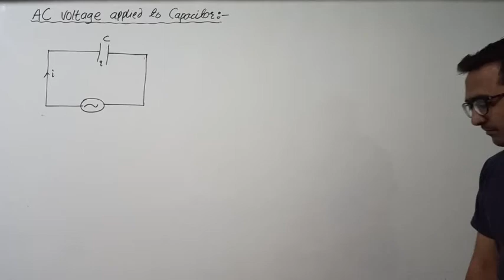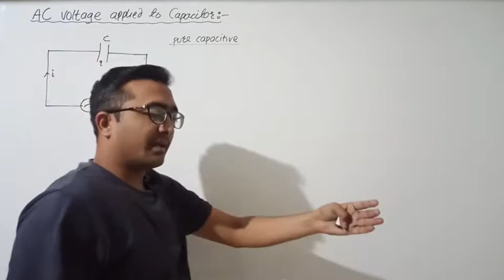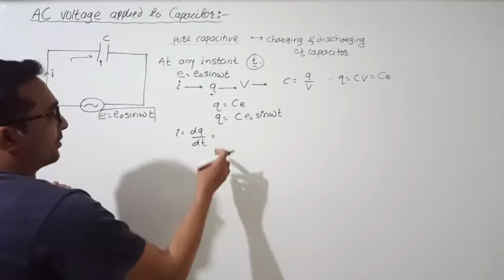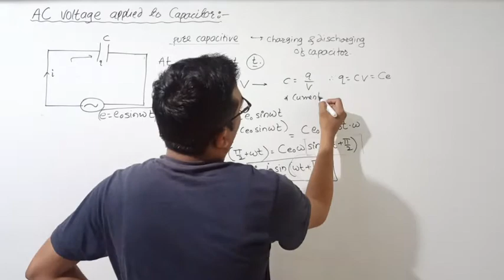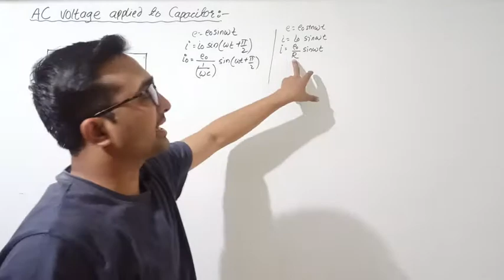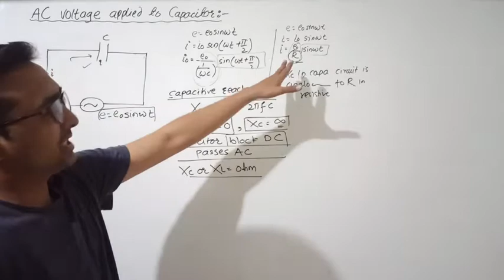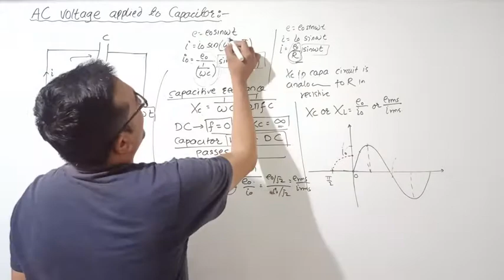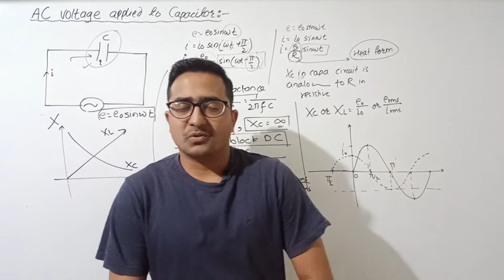AC voltage applied to Capacitor| AC Circuits|Class12 Maharashtra board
Best Books:
1. Physics by HC verma
2. For MHT-CET
3. For JEE

My Gears:
1. BOYA Mic 1
2. Boya Mic 2
3. Tripod 1
4. Tripod 2
5. My Phone

 Hii!!

In this video we will learn the topics of AC voltage applied to Capacitor,Phase difference between current and EMF using Phasor diagram from Class 12 Maharashtra board new syllabus.

Important for Class 12 Maharashtra board new syllabus students.